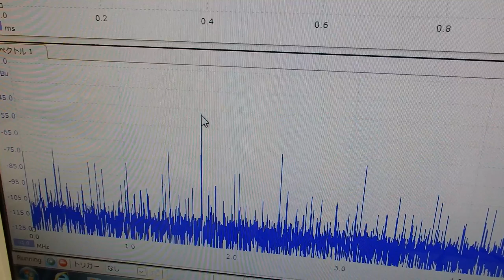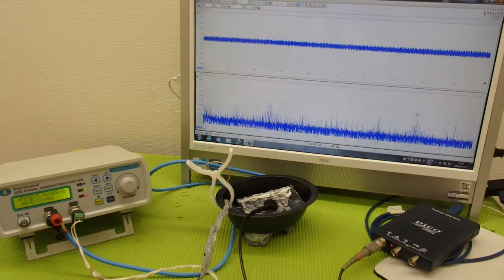‹メガヘルツ›の超音波発振制御技術 ultrasonic-labo